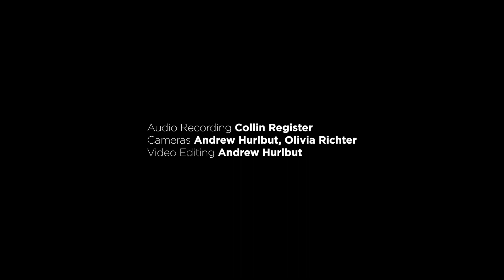Joshua Brown: NEC Studio Sessions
"Stunning," "brilliantly played," and "spellbinding." Those were just a few of the glowing reviews Joshua Brown '22, '24 MM received following his debut performance with the Cleveland Orchestra at just fifteen years old. Since that 2015 performance, Joshua's career has flourished.

Joshua has performed with dozens of orchestras in the United States and abroad in concert halls all over the world, continually garnering praise from critics. He has won numerous prestigious awards, including being the top prize winner at the Tenth International Violin Competition of Leopold Mozart and a prize winner of the 11th Quadrennial International Violin Competition of Indianapolis.

At New England Conservatory, Joshua earned his Bachelor of Music in 2022 and is now pursuing his Master of Music with studio teacher Donald Weilerstein.

Between his studies and performances, we were lucky to have the prodigious — and exceptionally kind — Joshua Brown join us in the studio for Episode 3 of NECStudioSessions.

SET LIST
From J.S. Bach: Partita for Solo Violin No. 1 in B minor, BWV 1002
00:34 - i. Allemande
From Eugène Ysaÿe: Sonata No. 1 for Violin, Op. 27
06:53 - i. Grave
11:12 - ii. Fugato

NEC Studio Sessions Team
Producer: Olivia Richter
Audio Recording: Collin Register
Cameras: Andrew Hurlbut
Video Editing: Andrew Hurlbut
Set Design: Jess Smillie

Learn more about NEC Studio Sessions and catch up on past episodes